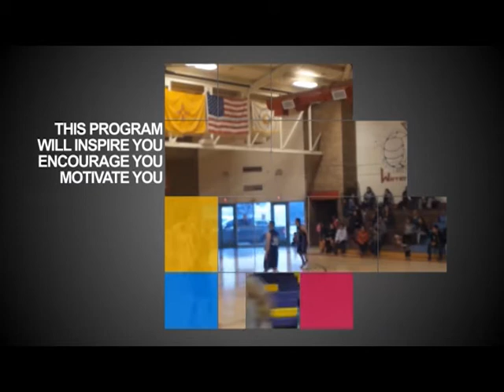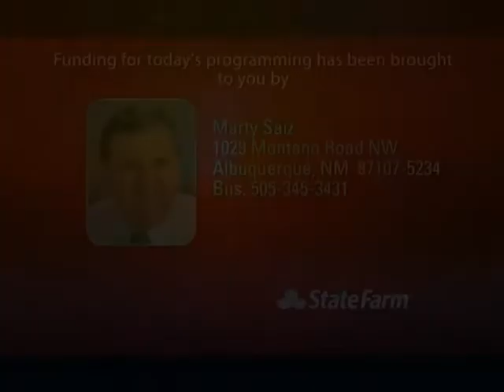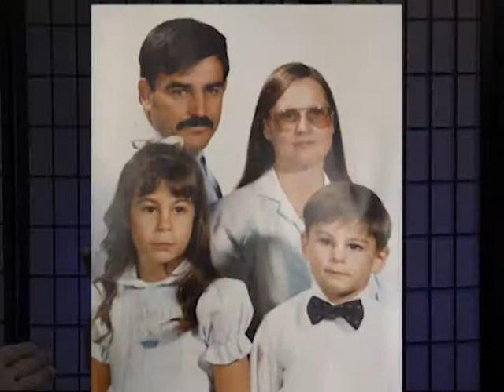Be Inspired with Henry T Daily 09 20 16 with Mike Lujan